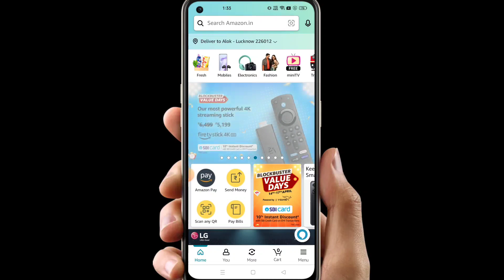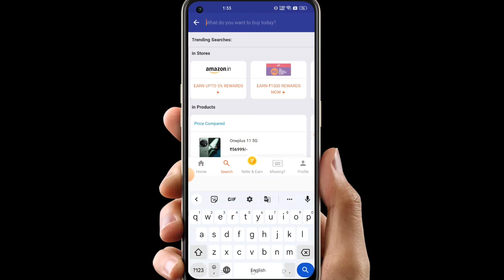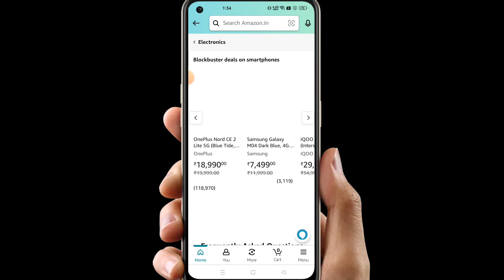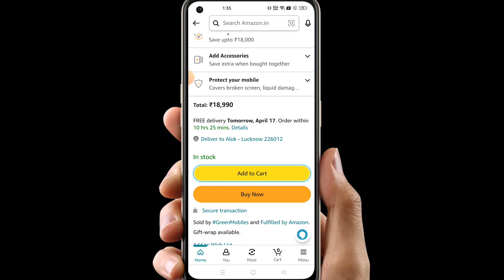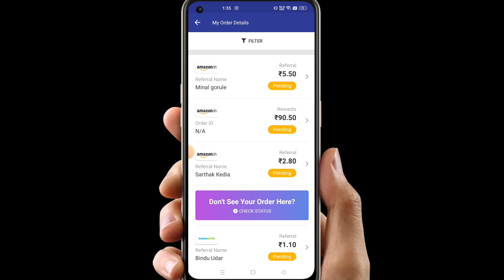Cashkaro app se amazon shopping kaise Kare | 18% Cashback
About Video
Bataya hai ki Amazon se shopping karke aap extra income kaise kar sakte hain.
Cashkaro Download Link 50Rupees Cashback 👉

Tags Use-
Tags Use-